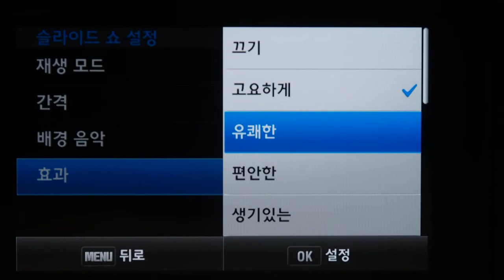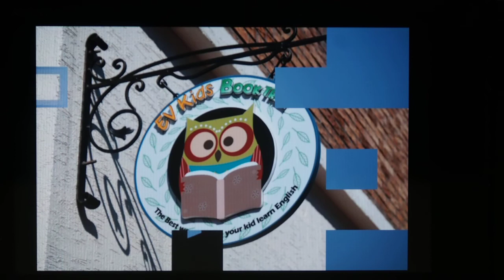Samsung NX300 SLIDE SHOW